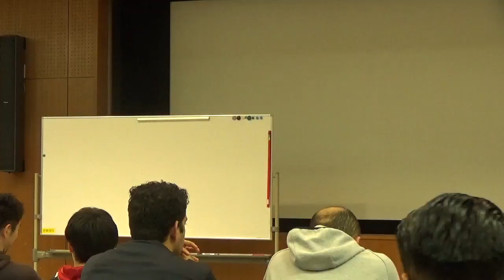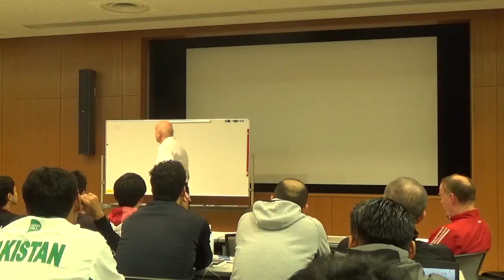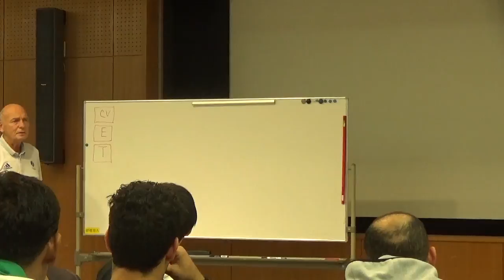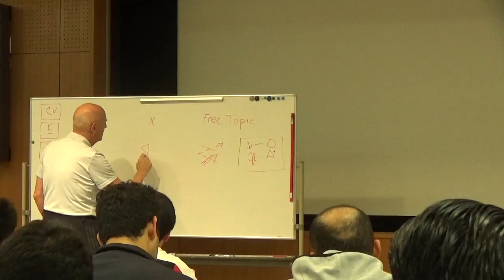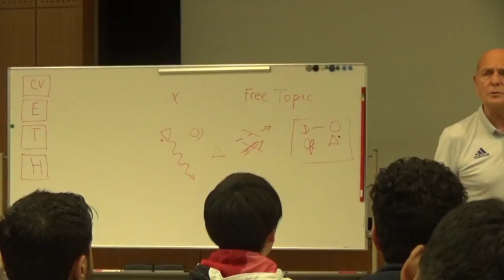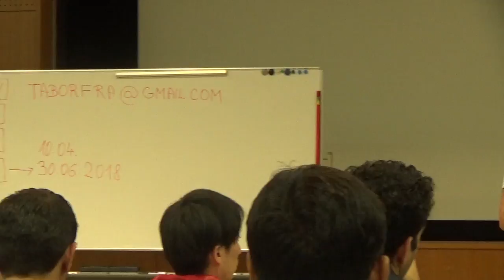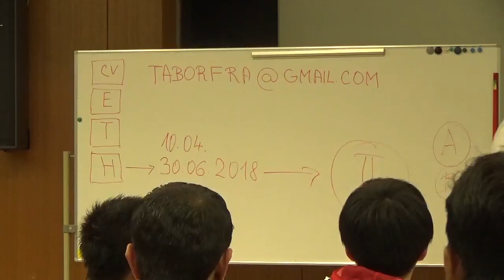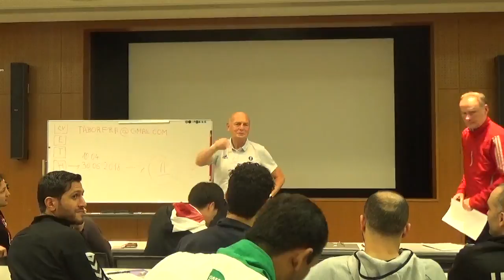IHF National Teams Coaches Course_180317PM Lecture02_closing